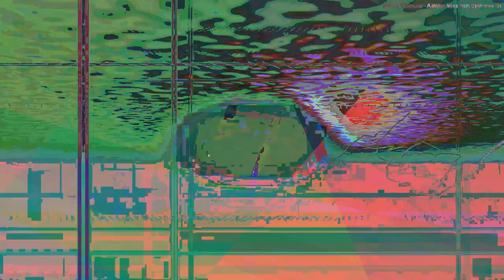[EPILEPSY WARNING] Movie 23 04 24 17h13m15s *Photosensitivity Warning*